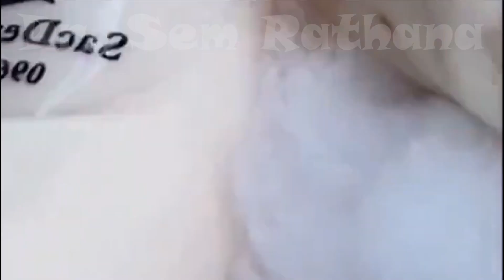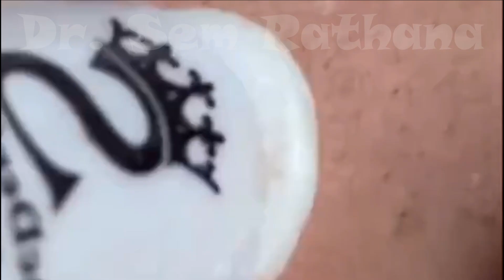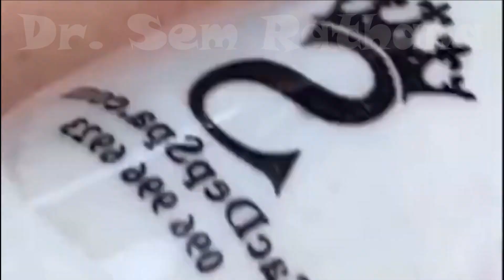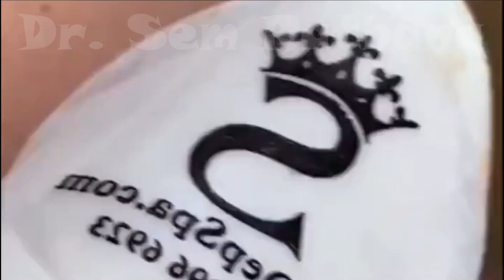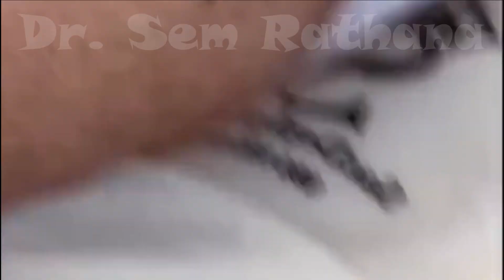Blackheads Removal | Acne Treatment and Very Satisfying Satisfying Pimple pop